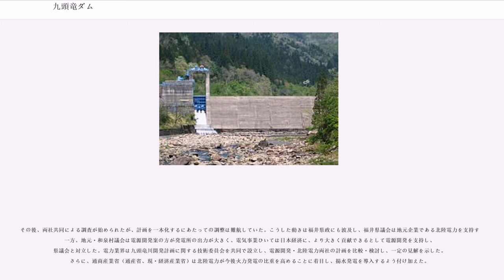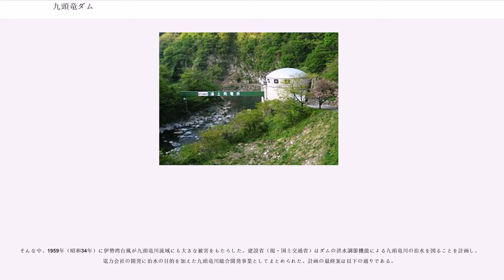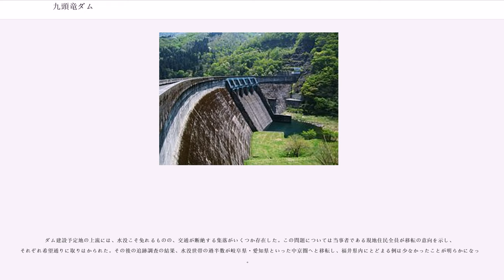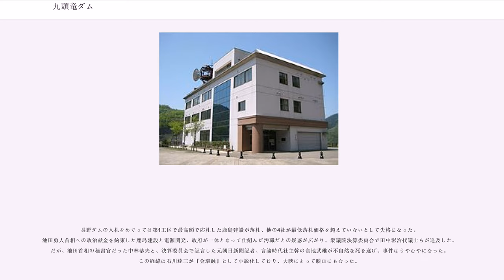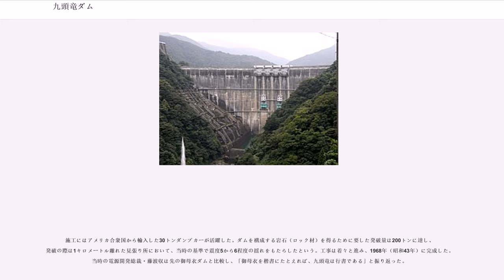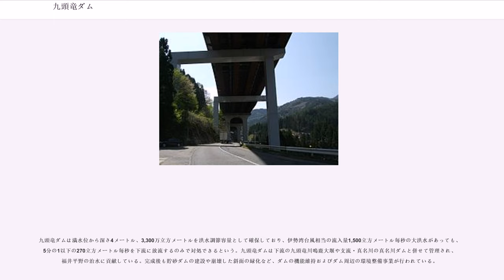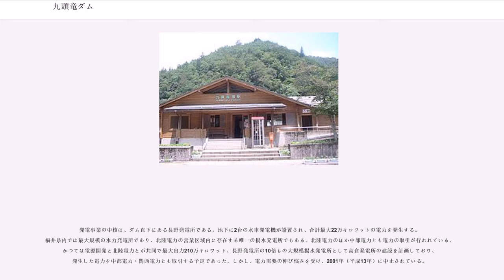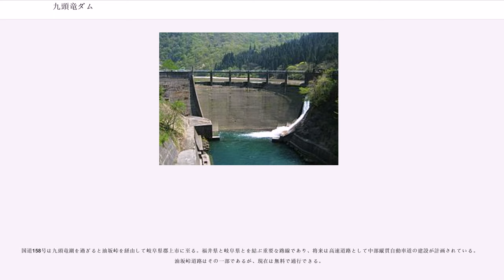九頭竜ダム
九頭竜ダム（くずりゅうダム）は、福井県大野市、一級河川・九頭竜川水系九頭竜川に建設されたダム。かつては長野ダム（ながのダム）といった。高さ128メートルのロックフィルダムで、洪水調節・発電を目的とする、国土交通省・電源開発（Jパワー）共同管理の多目的ダム（兼用工作物）である。ダム湖（人造湖）の名は九頭竜湖（くずりゅうこ）という。

九頭竜川は、福井県と岐阜県との境・油坂峠に端を発し、大野盆地・勝山盆地を経て福井平野を形成し、日本海へと注ぐ河川である。流域は降水量が多く、冬は豪雪であり、河川流量も豊富にある。しかし、九頭竜川上流部における開発は長らく実現を見ずにいた。当地が僻地であるという地理的要因から、開発のための資材を搬入する手段が見つからなかったのである。1957年（昭和32年）、北陸電力・電源開発の2社は競合するかたちで開発計画を発表した。前者は有峰ダム開発を、後者は御母衣（みぼろ）ダム開発を一通り終えたのち、次の開発地点として九頭竜川に着目していた。両社とも大野郡和泉村（現・大野市）に大規模な発電用ダムを建設し、それを中心に周辺へと開発の手を広めるというものであった。ただし、細部については以下に示す通り、大きく異なっていた。

その後、両社共同による調査が始められたが、計画を一本化するにあたっての調整は難航していた。こうした動きは福井県政にも波及し、福井県議会は地元企業である北陸電力を支持する一方、地元・和泉村議会は電源開発案の方が発電所の出力が大きく、電気事業ひいては日本経済に、より大きく貢献できるとして電源開発を支持し、県議会と対立した。電力業界は九頭竜川開発計画に関する技術委員会を共同で設立し、電源開発・北陸電力両社の計画を比較・検討し、一定の見解を示した。さらに、通商産業省（通産省、現・経済産業省）は北陸電力が今後火力発電の比重を高めることに着目し、揚水発電を導入するよう付け加えた。

そんな中、1959年（昭和34年）に伊勢湾台風が九頭竜川流域にも大きな被害をもたらした。建設省（現・国土交通省）はダムの洪水調節機能による九頭竜川の治水を図ることを計画し、電力会社の開発に治水の目的を加えた九頭竜川総合開発事業としてまとめられた。計画の最終案は以下の通りである。

施工区分については、長野発電所・湯上発電所（長野ダム・鷲ダム・石徹白ダム・山原ダム・その他石徹白川渓流の取水堰を含む）を電源開発が、西勝原第三発電所（仏原ダムを含む）を北陸電力が担当することに決まった。

一連の開発に伴い、和泉村にあった530戸の民家、191ヘクタールの農地、868ヘクタールの森林、81キロメートルの道路が水没することとなった。1962年（昭和37年）、電源開発・北陸電力両社はダム建設に伴う水没補償について、御母衣ダムにおける事例を基に検討した。しかし、これを和泉村に提出したところ、ことごとく拒否されてしまった。電源開発は御母衣ダムにおける補償基準が最高だと考えていたが、御母衣ダムから現時点までの物価上昇が考慮されていないこと、御母衣ダムよりも標高が低いだけ土地の利用価値は高いはずであることを拒否の理由に挙げた。さらにダム完成後、上流に取り残される集落について対策を検討するよう付け加えた。電源開発は現地調査所をいったん閉鎖し、補償が決まるまでは着工しないという構えをとった。この手法はのちに九頭竜方式と呼ばれ、同社は以後の開発をもっぱらこの方式にならって行うようになった。この問題に福井県が調停に乗り出し、交渉が再開される。同年12月、雪深まる和泉村には60名の用地担当者が居残りで職務に就いていた。この冬は70年ぶりの豪雪で、ブルドーザーも使い物にならないほどの積雪を記録したが、担当者たちは人力によって除雪を行った。豪雪の際は家に引きこもるのが当然だった村民にとって、この行動は驚くべきものであった。これが開発への理解を得るきっかけとなったという。

ダム建設予定地の上流には、水没こそ免れるものの、交通が断絶する集落がいくつか存在した。この問題については当事者である現地住民全員が移転の意向を示し、それぞれ希望通りに取りはかられた。その後の追跡調査の結果、水没世帯の過半数が岐阜県・愛知県といった中京圏へと移転し、福井県内にとどまる例は少なかったことが明らかになった。

このほか、鉱業権の収容が行われた。当地は鉱山が多く、水没地点にも複数の鉱業権が存在した。鉱...